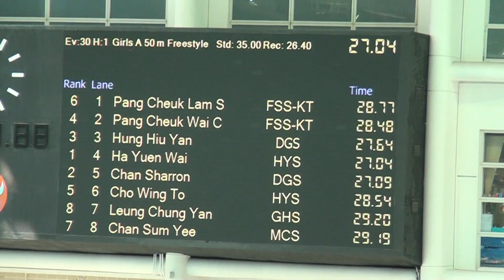2018中學學界Ｄ1游泳比賽女子A組50米自油式